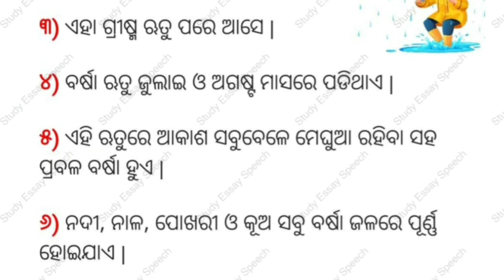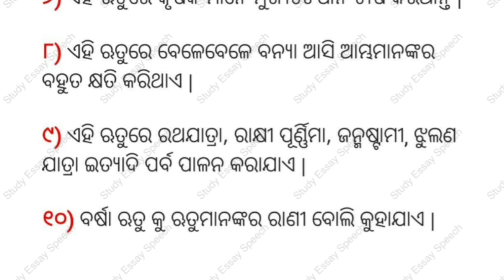barsha rutu rachana || barsha rutu essay in odia || ବର୍ଷା ଋତୁ ରଚନା || rainy season essay in odia